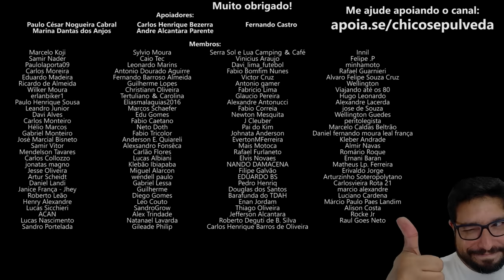DESVALORIZAÇÃO - Assista ANTES DE COMPRAR qualquer moto que não seja HONDA E YAMAHA